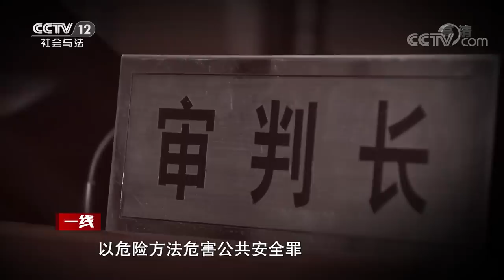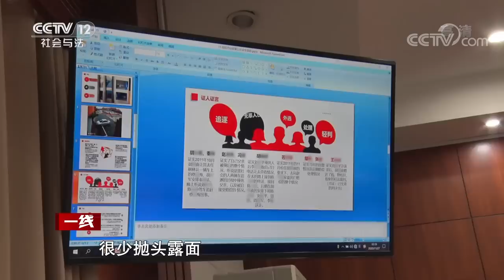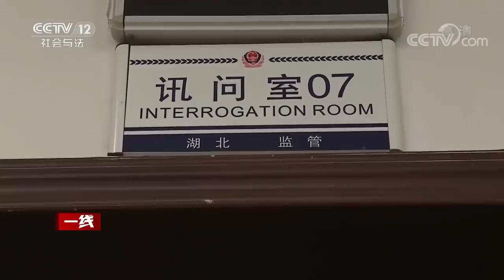《一线》潜江黑老大被抓 抓捕现场持枪火拼！政法委书记 公安局长成保护伞 涉及省市高官32名 20210714 | CCTV社会与法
本期看点：自2011年起，肖某军胡某喜就在湖北省潜江市纠集了多名有违法犯罪前科的社会闲散人员形成了一个庞大的黑社会性质组织。而在庭审过程中被告人肖某军对公诉机关的很多指控都有异议。